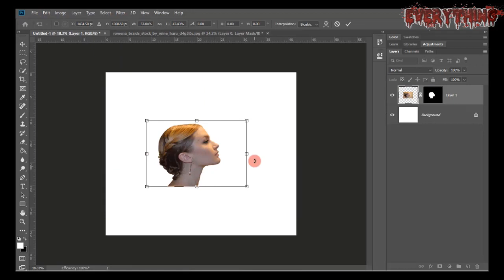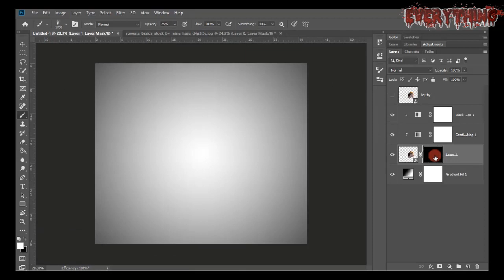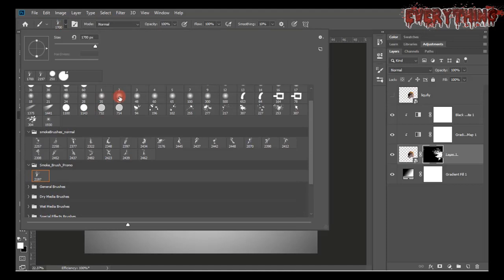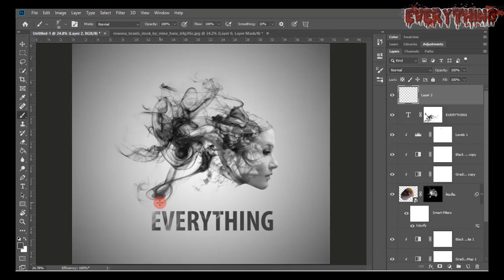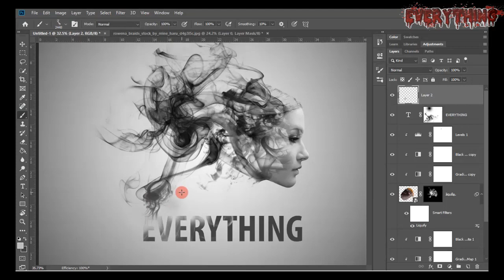Smoke Effect || Photoshop Tutorial || Preview 1